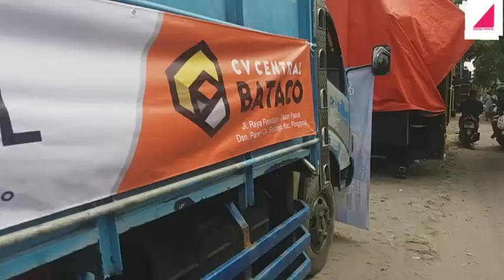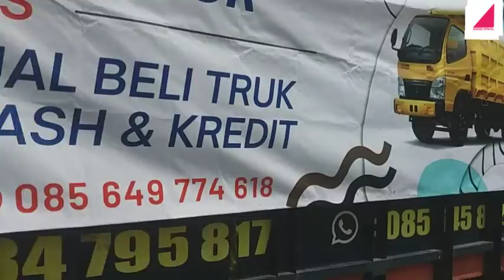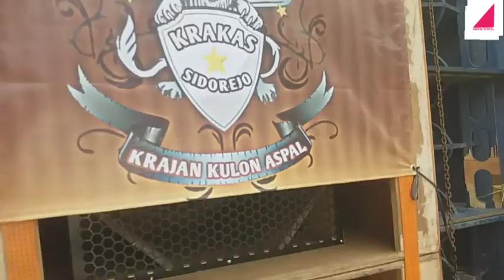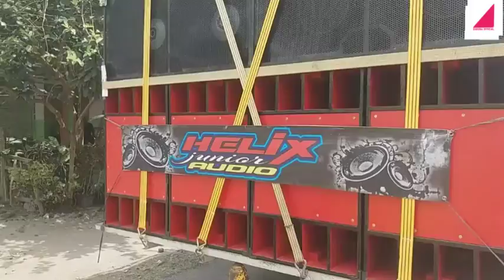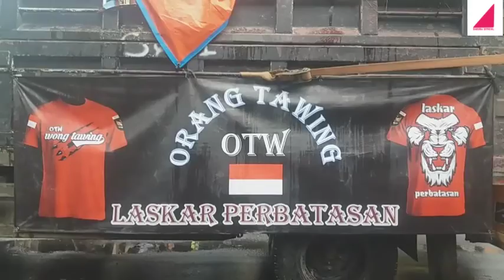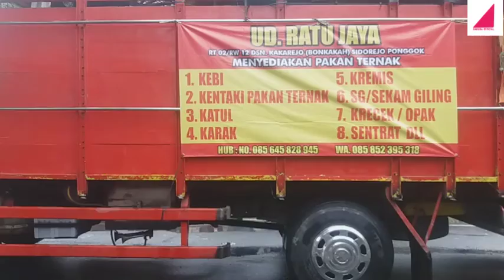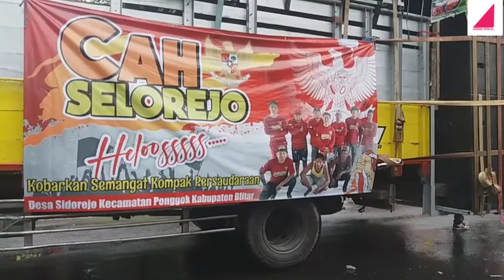Karnaval Sound System Sidorejo Ponggok Blitar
karnaval sound system
sidorejo ponggok blitar
dihadiri oleh sound system ternama
AJM
RHJ
MONICHA
JAZILLA
RWJ
dan sound system lokal setempat
komen dan share channel youtube saya
terima kasih